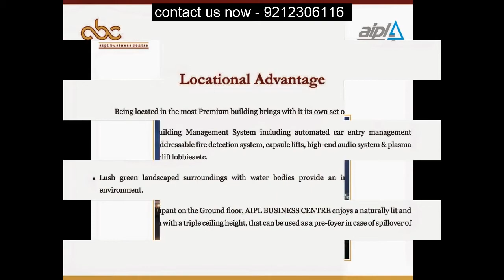New Commercial Space in AIPL Business Centre, Sector 54, Gurgaon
If you are looking to Buy Commercial Space in AIPL Business Centre, Sector 54, Gurgaon within your budget, AIPL Offers Commercial Space For Sale in AIPL Business Centre, Sector 54, Gurgaon.

About Property:

AIPL Business Centre, located in Gurgaon, is one of the commercial developments of Advance India Projects. It offers spacious offices. The project is well equipped with all the amenities to facilitate the needs of the employees.

Features
Spacious varied sized business suites
Optimum space utilisation
Pay as per usage
Huge savings on support manpower, administrative cost and equipment cost
Strong business support services
Multiple seating modules
Meeting rooms in various configurations
24 x 7 security
State of the art telecommunication facilities
Training and conferencing facilities
World class reception with waiting area
Completely access controlled area
Around 200 workstations
Independent file storage cabinet with each suite
Varied seating styles covering U shape, theater, classroom, boardroom style and round table
24 hour voicemail retrieval
Plush interior
State of the art building management system
Automated car entry management system
Lush green landscaped surroundings with water bodies

Amenities Offered:

Food Court
Conference room
Video Door Security
Multipurpose Hall
24/7 Power Backup
24/7 Water Supply
Landscape Garden
Lift(s)
Car Parking